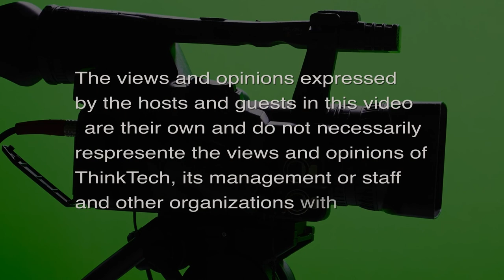Is hyperinflation coming soon (Community Matters)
Some signs point that way.  The host for this episode is Jay Fidell.  The guest for this episode is Gary Wilkins.

Gary Wilkins helps us understand Is hyperinflation coming soon; Some signs point that way.  We discuss

How likely is hyperinflation?

What has inflation on current goods meant for businesses?

How can businesses prepare for an uncertain future?

How do businesses adjust costs for consumers to reflect current trends?

What is the importance of cash reserves?

How can financial reporting help businesses better see trends and plan for the future?

How do you identify vendor and consumer relationships and increase visibility?